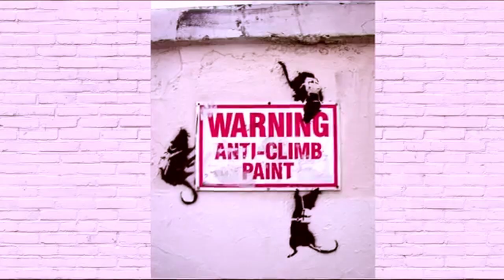Bansky Animation Sequence. Banksy famous pieces. Famous work Stencils. Graffitis. UK, NY, 💯💥 ✅✅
Songs Free Royalty, allowed to reuse.

Check the website for more information.

💎 💜 💎     Follow me in Spotify.🎧

Merchant and equipment I use.

Bose SoundLink Around-Ear Wireless Headphones II, Black - 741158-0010

}get your set of SPRAY CANS. best offer:

BEST OFFER, SPRAY Cans, best quality.
Montana BLACK Set 12 cans. . Spray paint, popular colours. 13,52561us fl oz,  Graffiti, street art.
3-Sixty 360 400ml Matte Finish Main Colors Set of 12 Graffiti Street Art Mural Spray Paint, Graffiti, street art.